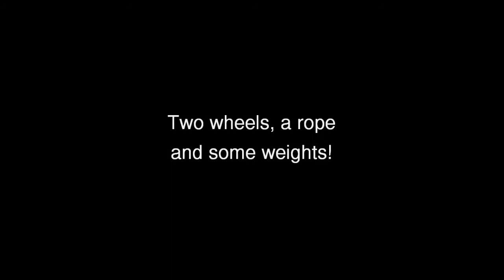The ultimate device for one arm pull-up progression!